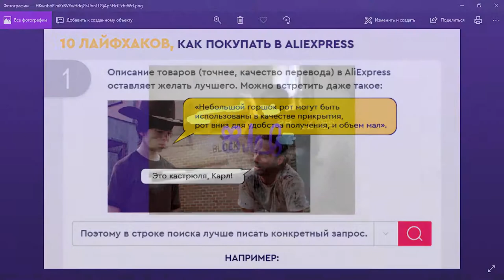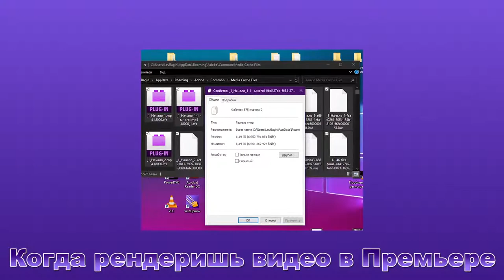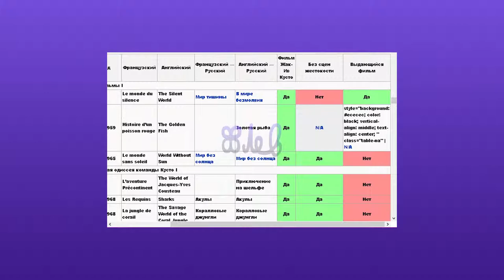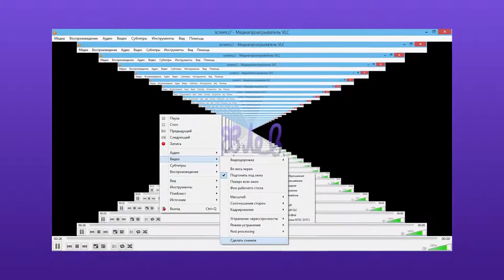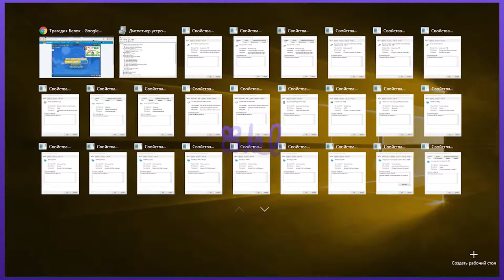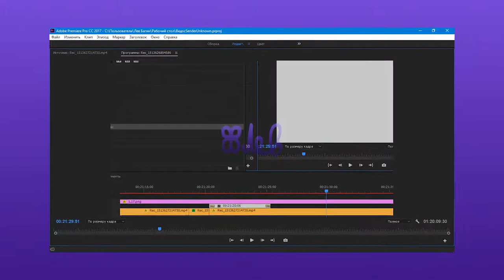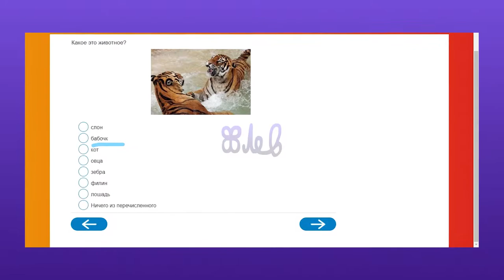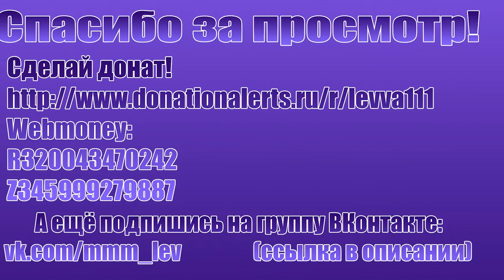Все Баги и приколы 2013-2019